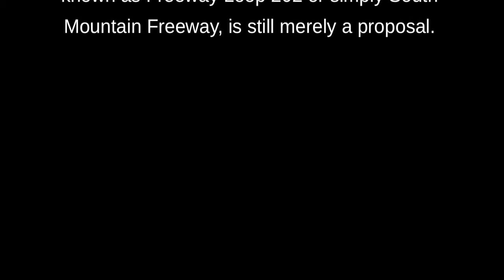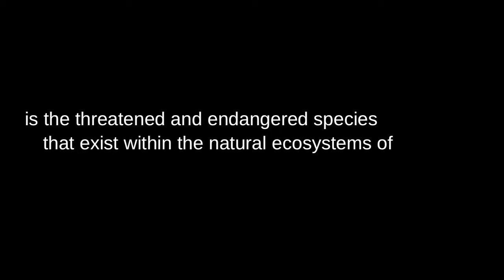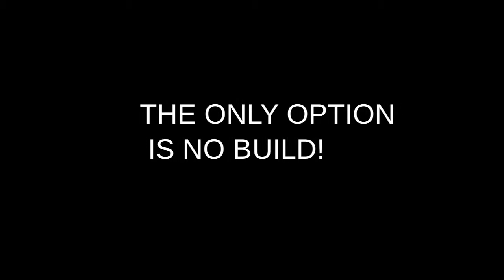No south Mountain Freeway